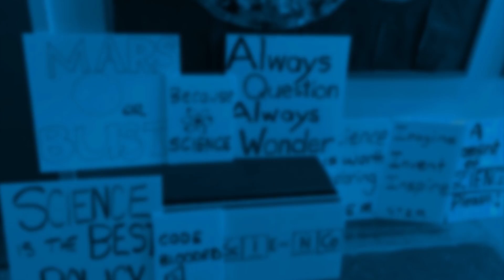March for Science Australia – Stand Up for Science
The March for Science Australia on 22 April 2017 – a global event bringing together people from all walks of life who believe we need more evidence and reason in our political process.

Marches will take place in Adelaide, Bendigo, Brisbane, Cairns, Canberra, Hobart, Launceston, Melbourne, Newcastle, Perth, Sydney, Townsville.We are a nonpartisan group, marching to demand action in the following areas: Literacy, Communication, Policy, and Investment.

Produced, shot and edited by David Urbinder

Animated graphics by Adam Ford

Music “Fireflies” by Light and Motion

Contributors (in order of appearance):

Rob Gell - Geomorphologist, weather presenter, climate activist

Simon Chapman, AO – Emeritus Professor, Public Health, The University of Sydney

Anna Langlois – Project Coordinator, Australian Institute of Tropical Health & Medicine, James Cook University

Bree Morgan – Researcher, Environmental Geochemistry, The University of Sydney

Tim Bedding - Professor, Sydney Institute for Astronomy, Head of School of Physics, The University of Sydney

Jillian McMillan - Neuropsychologist

Stuart Khan - Associate Professor, School of Civil and Environmental Engineering, UNSW

Ken Harvey - adjunct Associate Professor, School of Public Health and Preventive Medicine, Monash University

Taylor Szyszka - PhD Candidate, Biochemistry, The University of Sydney

Alex Payne – Undergraguate (Biology and Chemistry), UNSW

Tammie Smith - Data analyst, The University of Sydney